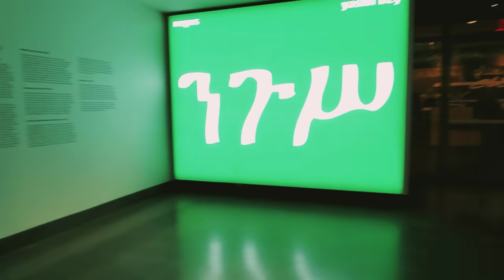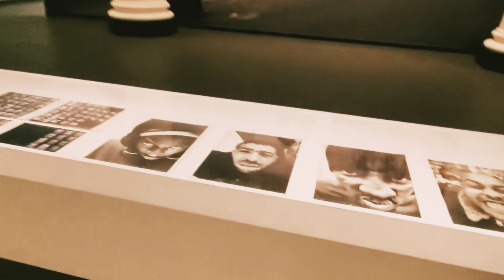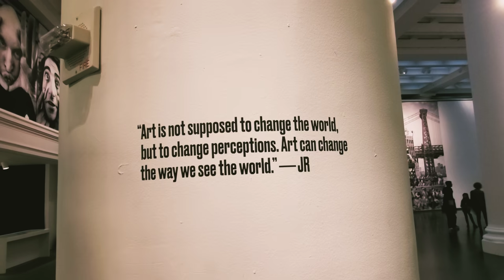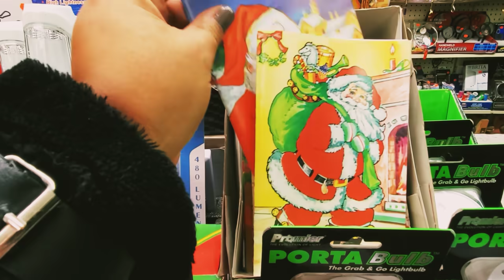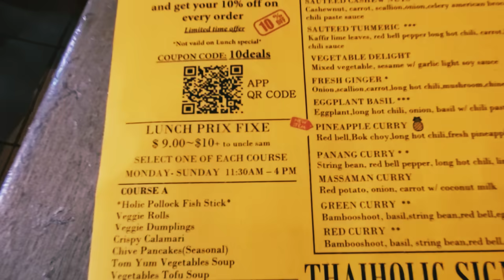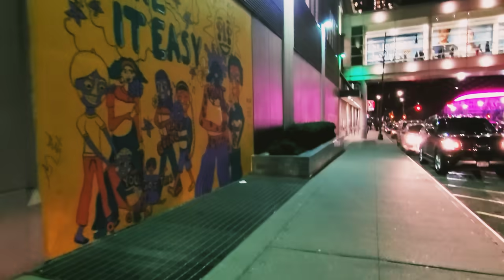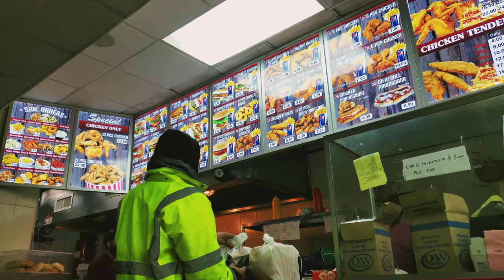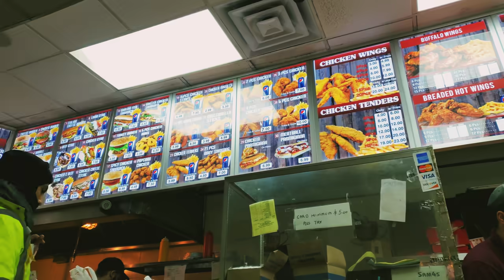Day + Night Date in Brooklyn, NYC. Two dates in one week + NYC vlog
Two Dates in one week! My husband and I love going on dates with each other. These two dates were soooo special for us--check them out and let me know what you think!

Thank you so so so much for watching.